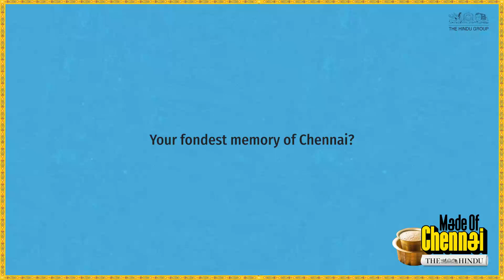Chennai is full of music 🎶 🗣️ Rajiv Menon